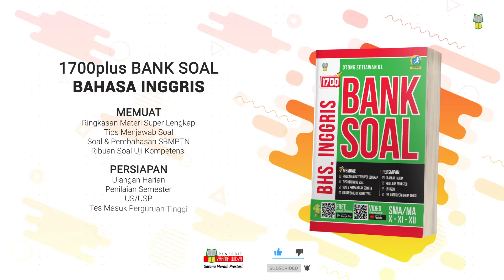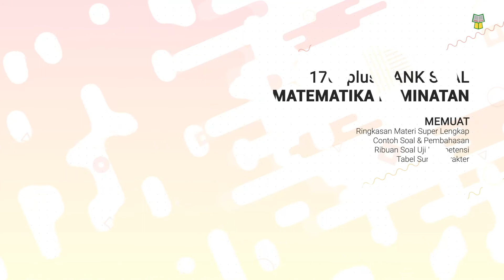Yrama Produk: 1700plus BANK SOAL SMA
Dapatkan segera 1700plus BANK SOAL SMA terbitan Yrama Widya di Gramedia terdekat di kota Anda atau bisa juga pesan ke official store kami di bawah ini:

Untuk informasi lebih lanjut mengenai pemesanan atau yang lainnya Anda dapat menghubungi kami di:

Office center bandung Perumahan Margahayu Permai, Jl. Permai 28, No. 100, Mekar Rahayu, Kec. Margaasih, Bandung, Jawa Barat 40218